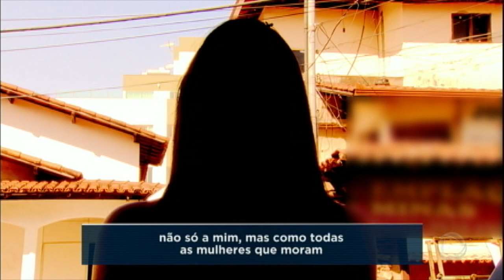Homem é flagrado fazendo gestos obscenos no meio da rua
Uma jovem esperava no ponto de ônibus quando foi vítima do assédio. Assustada, ela gritou e saiu correndo quando percebeu o que estava acontecendo.